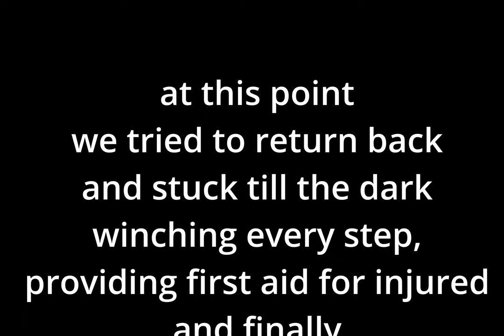[FAILED] snow run to Bowman Lake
First of all, we spent a lot of time waiting for all people to join before even starting the trail run. During the run, we split into two groups and one group stuck. Tried to return back and got stuck on every step. Finally broke one truck and move forward with the rest of the group.

Good news: I've tried my winch to pull me from the ditch, and no problem at all. Also tried to pull my truck while towing a full-size heavy-duty truck. The winch is a champ.

Camper details:
- based on the short bed Toyota Tacoma TRD Offroad
- floor: plywood painted with polyurethane varnish and Flex Seal for the bottom
- walls: composite material beBond
- insulation: XPS Foamular 1 inch
- interior: FRP white panels
- integrated frame: aluminum tubing:

Camera equipment:
- GoPro 8

Truck modification:
- 2017 Toyota Tacoma TRD Off-road MGM
- CBI T3 front bumper
- Smittybuilt winch X2O
- Fox shocks
- Deaver leaf springs
- ARB Safari snorkel